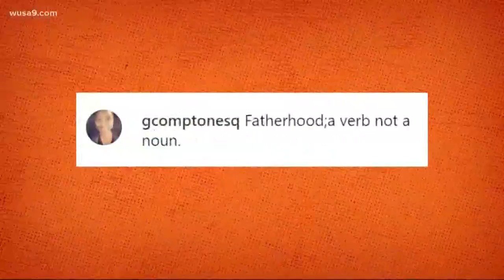Fatherhood is a verb not a noun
The definition of a true father has nothing to do with biology.